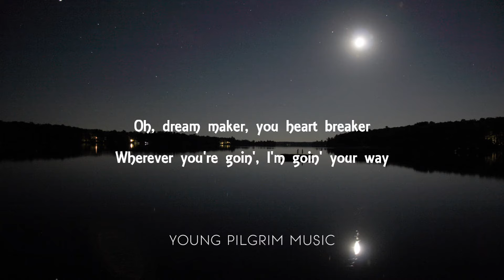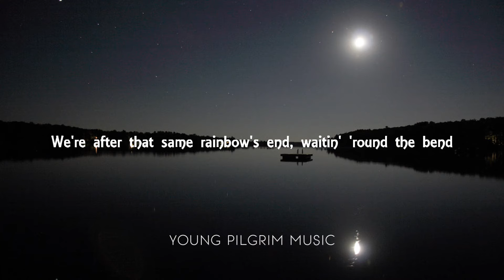Andy Williams - Moon River (Lyrics)